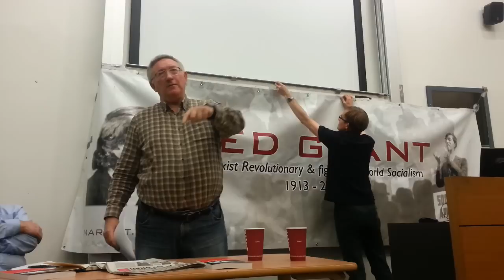Ted Grant - his life and ideas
Alan Woods speaking at the launch of his new book "Ted Grant - The Permanent Revolutionary"